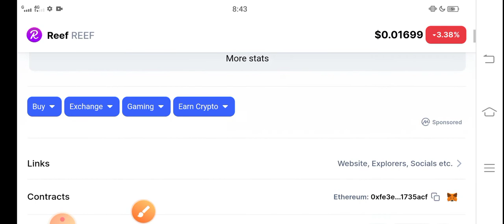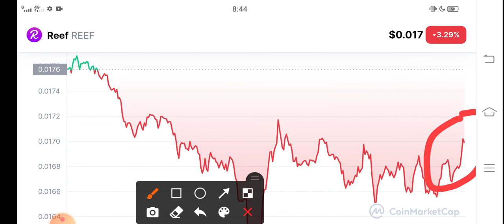Reef Next Event! || Reef Price Prediction! Reef News Today